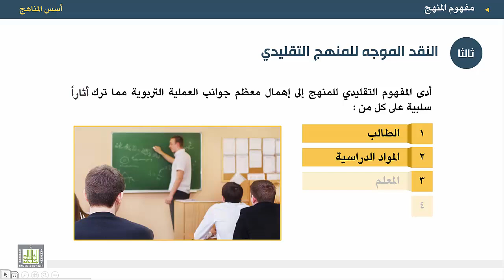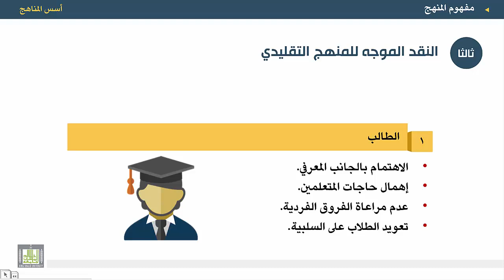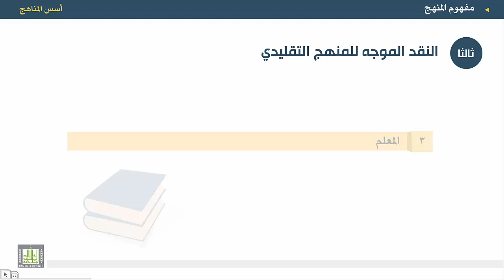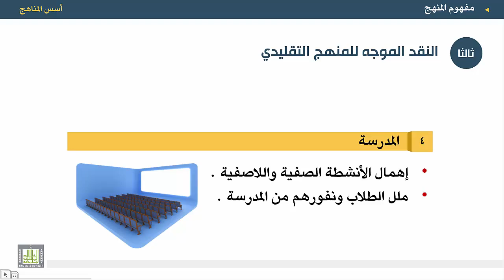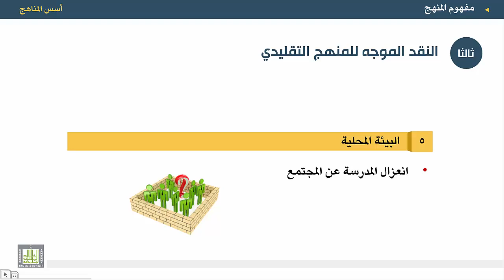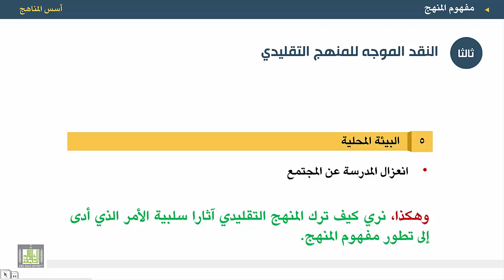أسس المناهج - الوحدة 1 : النقد الموجه للمنهج التقليدي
المقررات المفتوحة
أسس المناهج - 471 نهج-2
الوحدة الأولى - مفهوم المنهج
1.الطالب.
2.المواد الدراسية.
3. المعلم.
4. المدرسة.
5. البيئة المحلية.